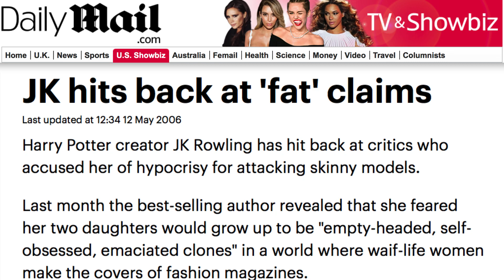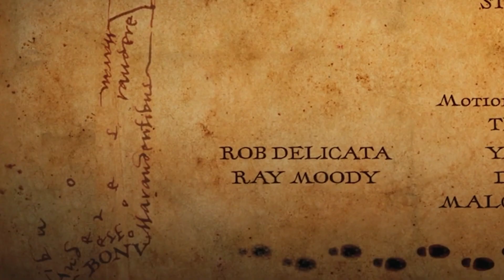Detalles En Harry Potter Que Solo Notas Siendo Adulto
El mundo de Harry Potter puede parecer un lugar mágico, con cerveza de mantequilla y ranas de chocolate. Pero esta historia tiene partes oscuras y perversas. Era para niños al principio, pero pronto se deshizo de toda limitación de edad para hechizar a varias generaciones generaciones. Desde nombres sugerentes hasta elecciones de personajes irritantes, estos son detalles de la serie Harry Potter que tienen un nuevo significado para el público adulto.

Dumbledore hace un gran trabajo haciéndose pasar por una figura paterna, amable y benévola para Harry y el resto del alumnado. Pero si analizas sus acciones, es una persona bastante fría que, a sabiendas, envía a los niños al peligro por una oscura profecía.

Su intención de arrojar a Harry a los lobos, a veces literalmente, es parte de la preocupante tendencia de la franquicia de que los adultos sean descuidados o hasta abusivos con los niños.

Hagrid escribe a menudo hojas de ruta para que el trío protagónico se adentre en el peligro...

La escuela está llena de locos... e incluso los padres son horribles. ¿Cómo explicar que los padres de Hermione, que eran muggles, permitieran a su hija de once años atravesar una pared y subirse a un tren que ni siquiera veían? ¿O cómo nadie se molestó en ver cómo estaba el pequeño Harry Potter por diez años luego de que lo dejaran en la puerta de unos tíos que todos sabían que eran terribles?

¿Negligencia o abuso? | 0:00
El Ministerio de Qué | 1:26
Se burlan de la obesidad | 2:20
Insinuaciones sexuales | 2:53
Regalos desperdiciados | 3:43
Poltergeist pervertido | 5:01
Casa de los drogados | 5:27
La rara omisión de los Weasley |  5:41